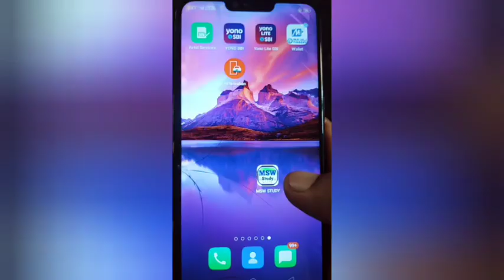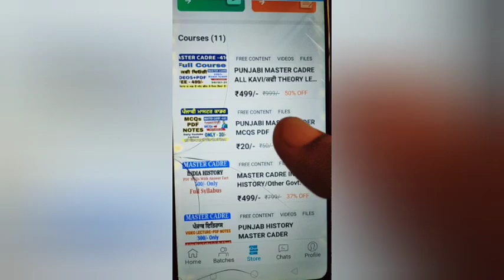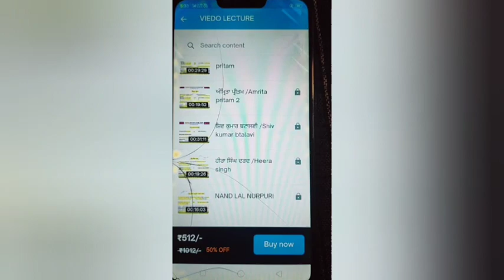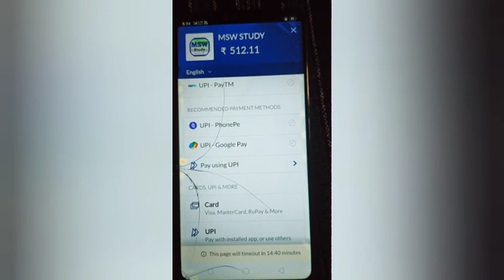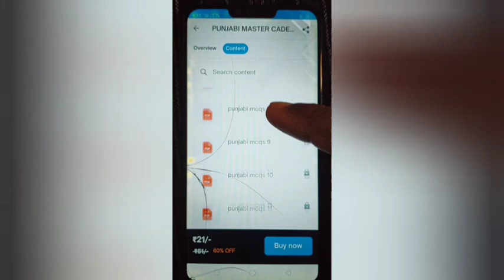Master cadre 4161 Exam/S.St. & Punjabi Preparation/ਡੇਟ ਚੇਂਜ ਹੋਵੇਗੀ ਜਾਂ ਨਹੀਂ ਪੂਰੀ ਜਾਣਕਾਰੀ